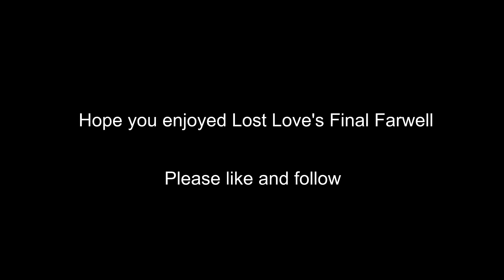Lost Love's Final Farwell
Love's final farewell, aching hearts embraced in the shadow of parting. Though gone, their love endures, a flame that refuses to be extinguished. Until they meet again, in the realms where love knows no bounds. 💔🌹

Dear viewers,

Thank you for taking the time to watch our video! We appreciate your support and engagement with our content. Your views mean a lot to us and motivate us to continue creating more exciting and informative videos.

By doing so, you'll be the first to know about new releases, behind-the-scenes updates, and have the opportunity to engage with us directly.

Your participation helps us shape our future content to better serve your interests.

Once again, thank you for your support and for being a part of our community. We look forward to providing you with more exciting and engaging videos in the future!

Best regards,
The Anton Journal